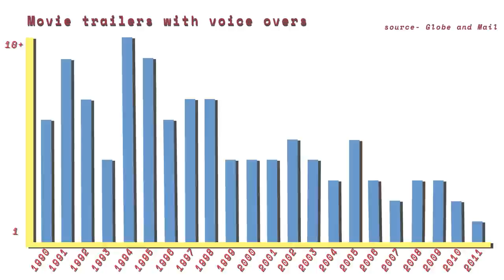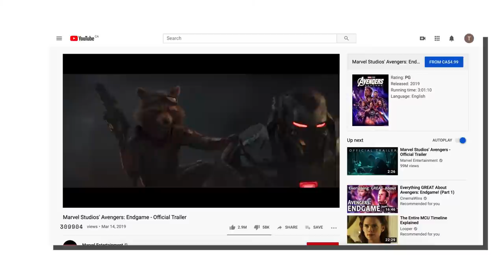What Happened To The Movie Trailer Voice?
For decades, with a massive peak in the mid 90s this voice was heard in nearly every single trailer. But then, it slowly disappeared and you’d be hard pressed to find a movie trailer with this voice in it today. So, what happened?

First we need to find out exactly why this trailer voice was used so much in the first place. And the answer to that is pretty simple. The trailer voice was the easiest way to convey and set up your story for the movie. Let’s take this dumb and dumber trailer for example.

Galaxy Brain is a two person production that brings you the weirdest stories on the internet.